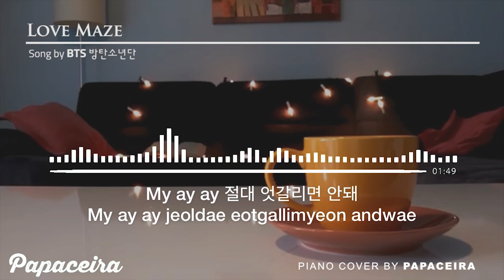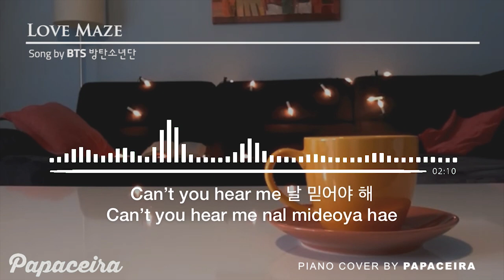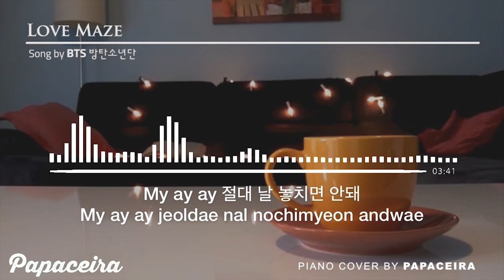LOVE MAZE | BTS 방탄소년단 Piano Cover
BTS (방탄소년단) LOVE MAZE Piano Cover

LYRICS

Cuz I'll be in love maze

선택의 미로 속에 갇혀
막다른 혼돈 속에 지쳐
우린 정답을 찾아 헤맸었지만
Lost in the maze

끝없이 길을 달리고 달려봐도
저 수많은 거짓 아우성들이
우릴 갈라놓을 수 있어
정말인 걸 baby

우린 우리만 믿어야 해
두 손 놓치면 안돼
영원히 함께여야 해

남들은 얘기해
이럼 너만 바보 돼
But I don't wanna use my head
I don't wanna calculate
Love ain't a business
Rather like a fitness
머리 쓰며 사랑한 적 없기에
추울 걸 알아 겨울처럼 말야
그래도 난 부딪치고 싶어 ayy

니가 밀면 넘어질게
날 일으켜줘 yeah
내가 당겨도 오지 않아도 돼
Let them be them
Let us be us
Love is a maze damn
But you is amaze yeah

Take my ay ay hand
손을 놓지 마
Lie ay ay 미로 속에서
My ay ay 절대 날 놓치면 안돼
In love maze
손을 놓지 마
My ay ay 더 가까이 와
My ay ay 절대 엇갈리면 안돼
In love maze

남들이 뭐라던 듣지 말자
Just let'em talk
누가 뭐라건
그럴 수록 난 더 확신이 생겨

날 믿어야 해
Baby just don't give a damn
Promise 내게 약속해

사방이 막혀있는 미로 속 막다른 길
이 심연 속을 우린 거닐고 있지
저기 가느다란 빛
그 낙원을 향해 헤매고 있기를

명심해 때론 거짓은
우리 사일 가르려 하니
시련은 우릴 속이려 하지 but
그럴 땐 내게 집중해
어둠 속에선 우리면 충분해
덧없는 거짓 속에서
우리가 함께면 끝이 없는
미로조차 낙원

손을 놓지 마
In love maze

뭐 어쩌겠어 우린 공식대로 와 있고
그래 어쩌겠어
그 법에 맞춰 맞닿아있어
방황하는 이 미로도
미지수의 그 기로도
서로를 위한 섭리 중 하나인걸

난 늘 생각해 영원은 어렵대도
해보고 싶다고 그래 영원해 보자고
둘만의 산
둘만의 climb
둘만의 세계의 축 둘만의 마음
출구를 향한 travel
잡은 두 손이 지도가 되어

손을 놓지 마
In love maze
손을 놓지 마
In love maze

Cause' I’ll be in love maze

Trapped in a maze of decisions
Exhausted by all the different chaos
We’ve wandered around, looking for the answer
Lost in the maze, in the darkness

We ran and ran endlessly
But all the fake noise
Can’t tear us apart
It’s true baby

We must believe only in ourselves
Can’t let go of each other’s hands
We need to be together forever

People say
That I’ll end up a fool
I’ve never been in a calculating love
I know it’ll be cold like winter
But I still wanna try
If you push me, I’ll fall, just raise me up again
Even if I pull, you don’t have to come

Take my ay ay hand, don’t let go
Lie ay ay in this maze
My ay ay never lose me
In love maze
My ay ay come closer
My ay ay never go away
In love maze

No matter what others say, don’t listen
Just let’em talk, whatever they say
The more they do, the more I’m sure

Can’t you hear me, you have to trust me
Promise, promise me

All around us is a maze, different paths
We’re walking in this abyss
There’s a thin light over there
I hope we’re going toward paradise
Know this, sometimes lies will try to tear us apart
Hardships will try to deceive us but
Just focus on me then
In the darkness, just the two of us is enough
In all these lies
If we’re together, even an endless maze is paradise
In love maze

What can we do? We did the official thing
So we need to follow the rules
Even in this wandering maze
Even on this mysterious path
We’re taking care of each other
I always think, even if eternity is hard
I wanna try it, let’s be forever
Our own mountain, our own climb
Our own world, our own heart
Travel toward the exit
Held together, our hands become a map

In love maze
In love maze

TIMESTAMP
00:00 Don’t forget to SUBSCRIBE!
04:00 Leave a Comment!
04:15 Thank you so much for watching!

BTS (방탄소년단 RR: Bangtan Sonyeondan), also known as the Bangtan Boys, is a seven-member South Korean boy band that began formation in 2010 and debuted in 2013 under Big Hit Entertainment.

BTS (방탄소년단) consists of 7 members: RM, Jin, Suga, J-Hope, Jimin, V and Jungkook.

BTS Fandom Name: A.R.M.Y (Adorable Representative MC for Youth)

BTS Official Accounts:
V Live: BTS channel
Official Fan Cafe: BANGTAN
Weverse: BTS